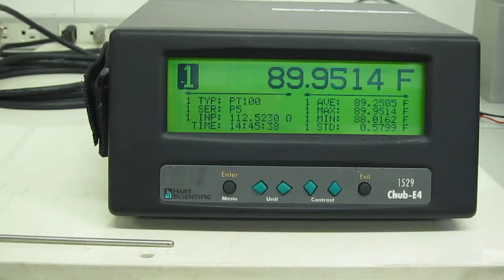FLUKE 1529 Chubb E4 thermometer 動作確認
動作確認： このサーモメーターに白金抵抗体（PT100）を接続し、周囲温度の測定と、表示レンジが変わること、また白金抵抗体を半田ごてにより暖めることにより温度が上昇することを確認しました。